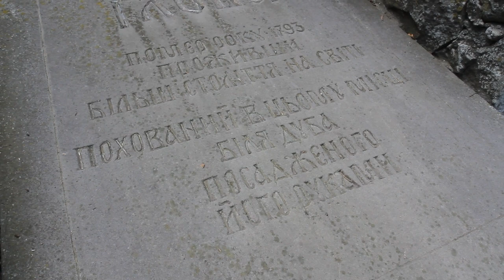50 років памятнику Лазарю Глобі у Дніпрі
17 вересня виповнюється рівно 50 років з моменту урочистого відкриття пам'ятника Лазарю Глобі у центральному міському парку Дніпра. З 1992 року цей парк носить ім'я свого засновника.
Піввіковий ювілей пам'ятника – гарна нагода знову згадати про легендарного Лазаря Глобу, про сади, посаджені ним, про пам'ятники йому.
Другий сад Глоби у ХІХ столітті мав назву Казенний сад, згодом був поділений на дві частини – Міський сад та Технічний сад. За радянських часів знову об'єднаний у «парк культури та відпочинку», й носив з 1939 р. ім'я Валерія Чкалова. А 1992 року, в першу річницю Незалежності України, парк перейменований на честь свого засновника.
Козак із дубом – новий пам'ятник було відкрито півстоліття тому. Лише 1972 року на ймовірному місці поховання та колишнього пам'ятника було встановлено новий, більш масштабний та цікавий пам'ятник. Він являє собою скульптурну композицію – старий запорожець, відійшовши від військових справ, садить маленький дубок, у гілках якого сидять маленькі пташки.
Цей пам'ятник має значне символічне підґрунтя: символ перенародження душі старого козака та, одночасно, перетворення степової території на зелений сад.
Біля пам'ятника – лежить камінь-кенотаф із пам'ятним написом:
«Лазар Глоба. Помер року 1793 проживши більш століття на світі. Похований в цьому місці біля дуба, посадженого його руками. Пам'ятний знак відновлено коштом товариства охорони пам'ятників».
Цікаво, що відкриття пам'ятника урочисто відбулося 17 вересня 1972 року і було приурочено до Дня працівників лісу. Над пам'ятником розкинув свої гілки двохсотрічний дуб – велетень. Біологи стверджують, що дуб навряд чи є ровесником Глоби – «трошки» молодший, посаджений вже у ХІХ столітті.
Авторами пам'ятника Лазарю Глобі є скульптор Едуард Курильов та архітектор Костянтин Присяжний. Виготовлено пам'ятник у фасонно-ливарному цеху тодішнього заводу імені Леніна під керівництвом знаменитого ливарника Миколи Шишалова. Зауважимо, що ця група ливарників причетна до виготовлення багатьох відомих пам'ятників, зокрема, виготовляла пам'ятник Т.Г. Шевченку на Монастирському острові.